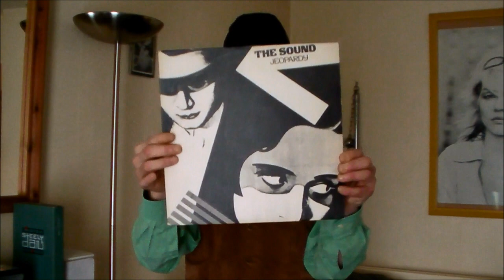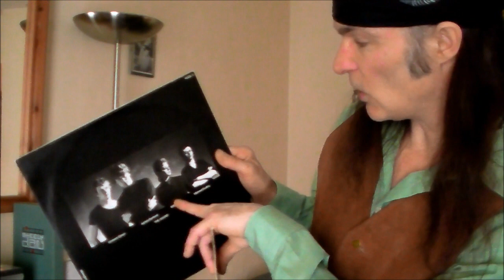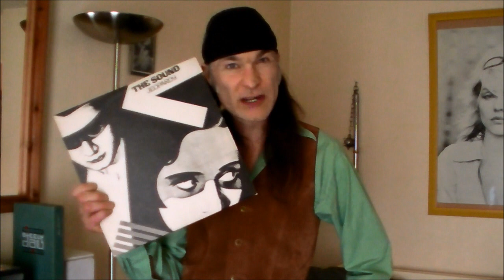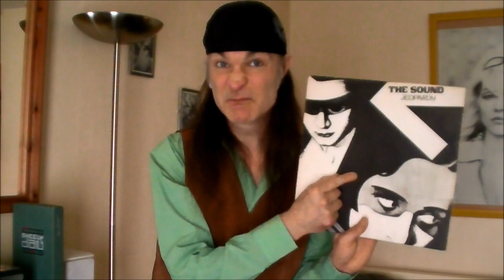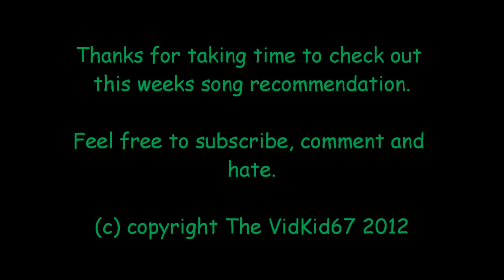Missiles by The Sound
Usual Sunday night song recommendation